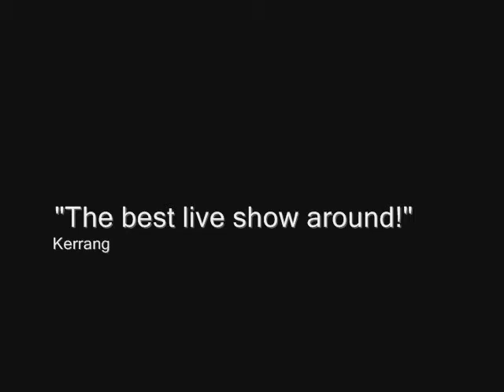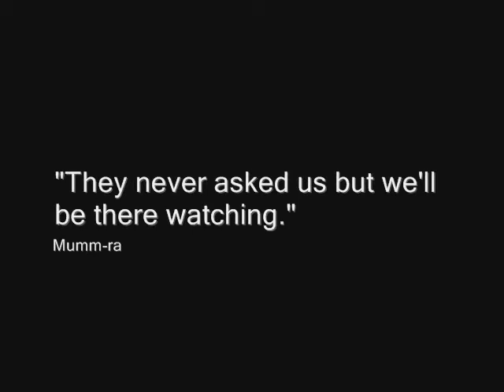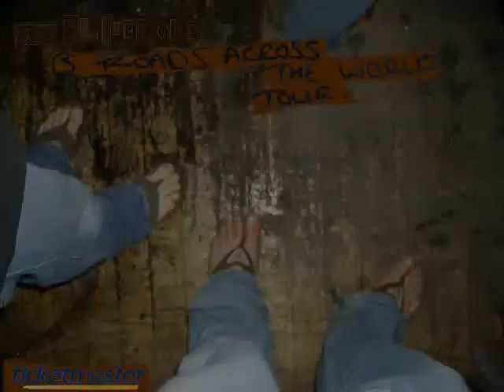The Flipflops - B Roads all over the World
There first Live tour.